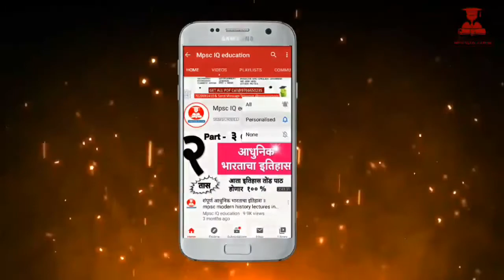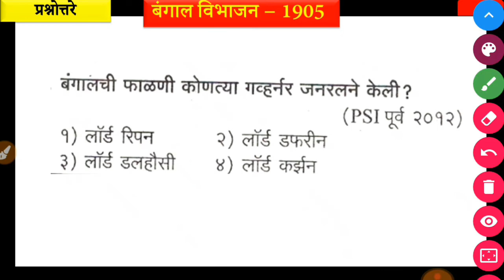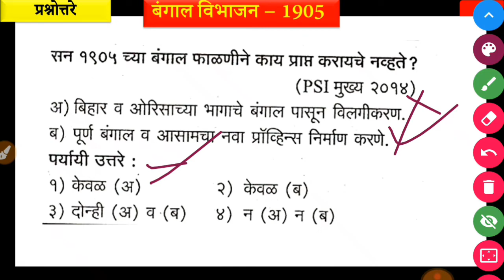बंगाल विभाजन 1905 - mpsc bangal vibhajan Question and answer in Marathi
Follow And Support :

-Personal Message on Telegram
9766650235 ( phone pay ,google pay,UPI)